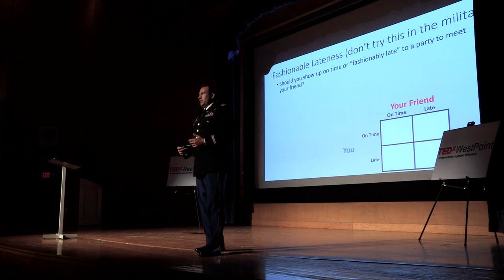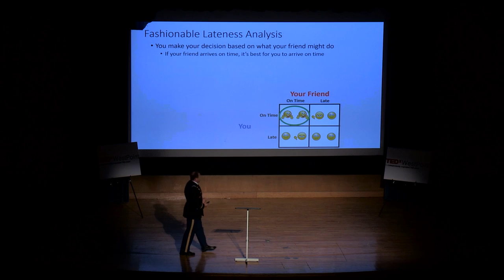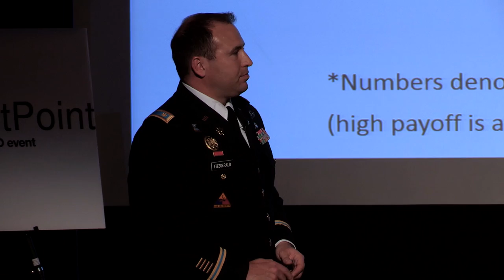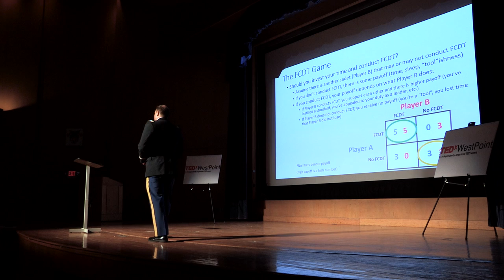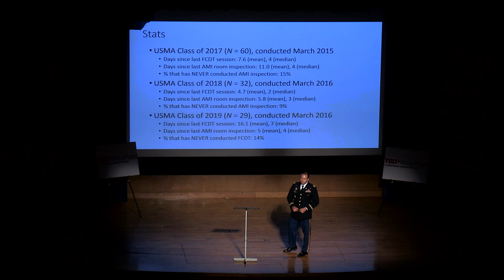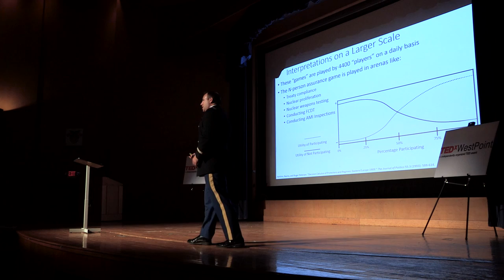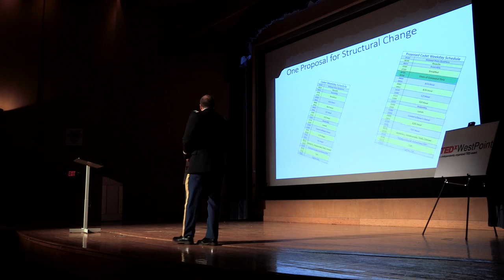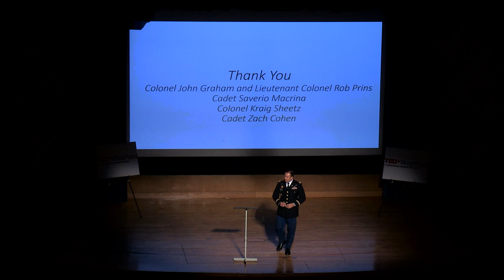West Point Leadership Game/Nuclear Proliferation Room Inspections | Shawn Fitzgerald | TEDxWestPoint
Outstanding talk on the application of theory and application!

Shawn Fitzgerald graduated from the United States Military Academy at West Point in 2003, earning a degree in Chemistry and Chemical Engineering and earning a commission as a Second Lieutenant in the Military Intelligence branch.  He earned a Master of Science in Nuclear Science and Engineering and a Master of Science in Political Science from the Massachusetts Institute of Technology in 2013.  A veteran of two combat deployments to Iraq, he is currently serving as an Assistant Professor of Physics and Nuclear Engineering at West Point.